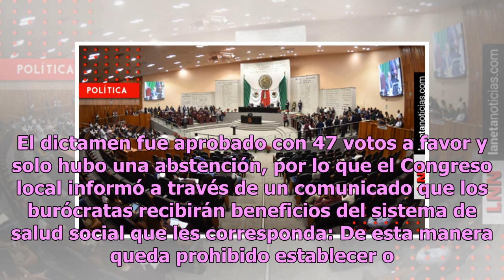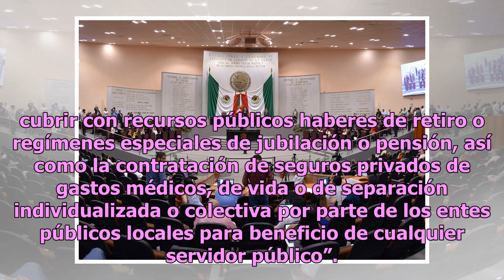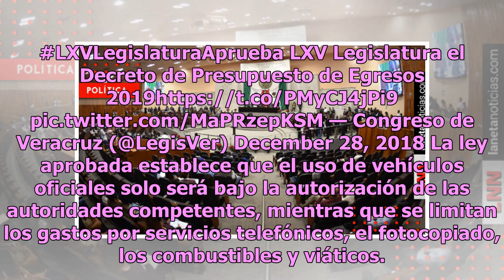Ya era hora ¿no? Congreso de Veracruz aprueba ley de austeridad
El Congreso del estado de Veracruz aprobó el dictamen para poner en práctica la austeridad republicana, por lo que las pensiones especiales, los seguros de vida médicos privados, el uso de transporte oficial, viajes en avión y escoltas no estarán disponibles para los funcionarios públicos de la enti...